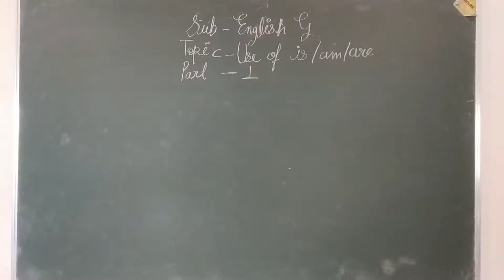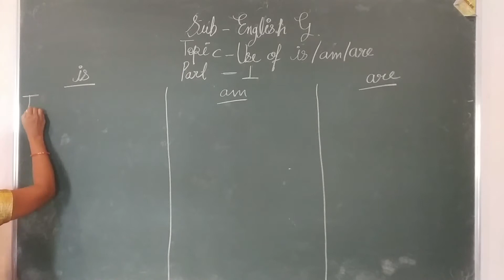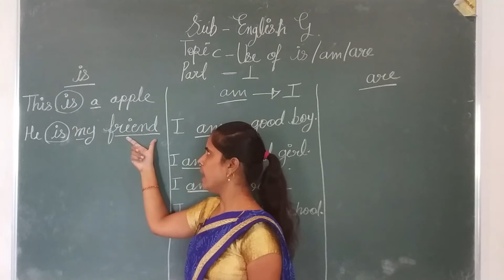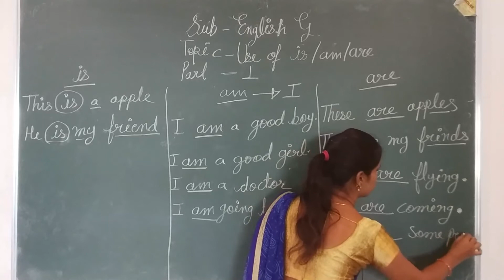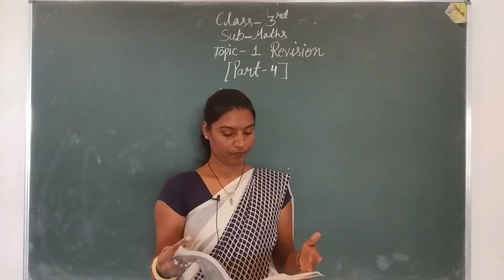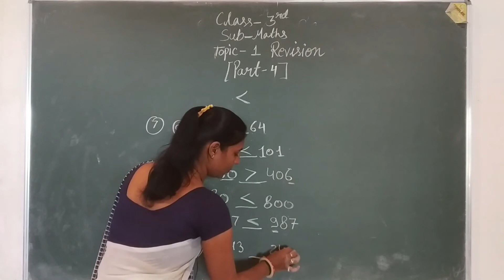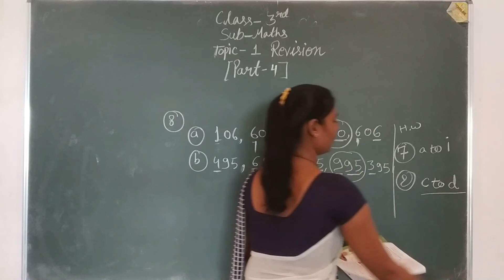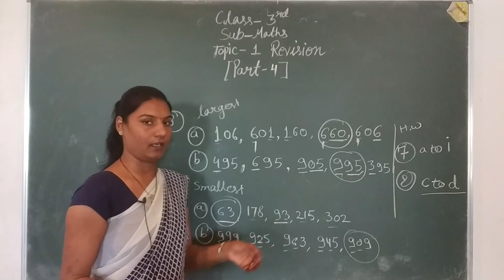CLASS 3 RD DATE 9 OCT